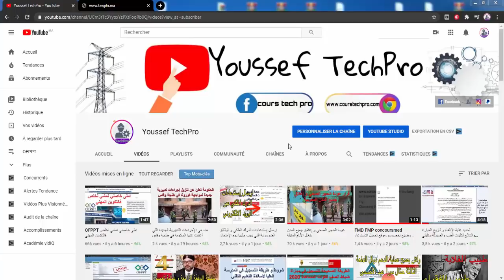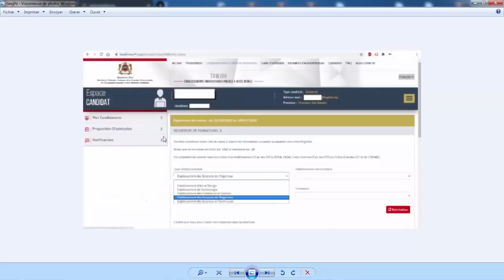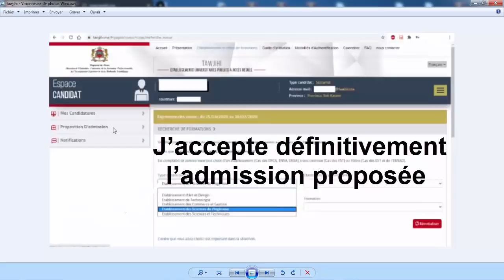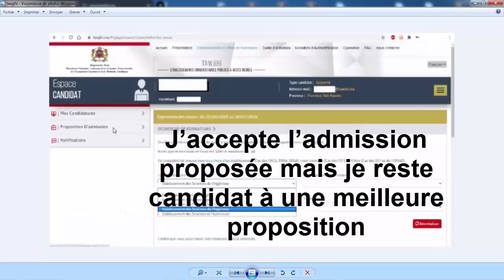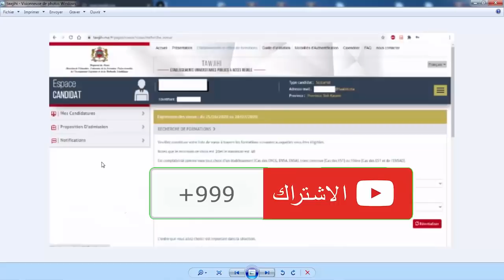Résultats tawjihi.ma هام بخصوص مقترحات القبول عبر منصة توجيهي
حصريا كيفية معرفة les résultats ديال est و fst  بكل سهولة
 الإعلان عن نتائج الانتقاء بالنسبة للثنائي FST/EST
تتبع النتائج والمقترحات يتم من خلال الحساب الشخصي للمترشح :
يتوجب عليكم الاجابة قبل 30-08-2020 ، عبر المنصة عن كل مقترح خلال المدة الزمنية المحددة لتثبيت مقترحات القبول مع اختيار جواب واحد من الاجوبة التالية:
📌أقبل بشكل نهائي المقترح المقدم    :
J’accepte définitivement l’admission proposée
باختياركم هذا الجواب، تؤكدون مقترح القبول المقدم من طرف المنصة الإلكترونية، ويتم حجز مقعد لكم بالمؤسسة والمسلك المقترحين، مع اشتراط ايداع شهادة الباكالوريا الاصلية  بالمؤسسة المقترحة قبل انتهاء الآجال المحددة لإيداع الملف (اخر اجل 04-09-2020) . وبهذا تنتهي عملية ترشيحكم في هذه المرحلة دون المرور الى المرحلة التالية؛

📌أقبل مقترح الولوج المقدم ولكن أحتفظ بترشيحي لأي اقتراح أفضل  :
 J’accepte l’admission proposée mais je reste candidat à une meilleure proposition
باختياركم هذا الجواب، تقبلون مقترح القبول المقدم من طرف المنصة الإلكترونية، مع الاحتفاظ بالترشيح لعرض أفضل في مرحلة الانتقاء الأساسية الثانية، وبهذا تحجز لكم المنصة الإلكترونية مقعدا بالمؤسسة والمسلك المقترحين الى غاية اجابتكم لمقترح المرحلة الموالية؛

📌أرفض مقترح الولوج المقدم ولكن أحتفظ بترشيحي لأي مقترح أفضل :
Je n’accepte pas l’admission proposée mais je reste candidat à une meilleure proposition
باختياركم هذا الجواب، ترفضون مقترح القبول المقدم من طرف المنصة الإلكترونية، مع الاحتفاظ بالترشيح لعرض أفضل في مرحلة الانتقاء الأساسية الثانية؛

📌أرفض مقترح الولوج المقدم وأغادر نهائيا مسلسل الترشيح :
Je refuse l’admission proposée et j’abandonne complètement le processus d’admission
باختياركم هذا الجواب، ترفضون مقترح القبول المقدم من طرف المنصة الإلكترونية، وتؤكدون التخلي النهائي عن جميع طلبات الترشيح المتعلقة بعملية الانتقاء وذلك بمختلف مراحلها.
tawjihi.ma
est
fst
les résultats de est,résultats de FST
توجيهي
fst marrakech,fst mohammedia